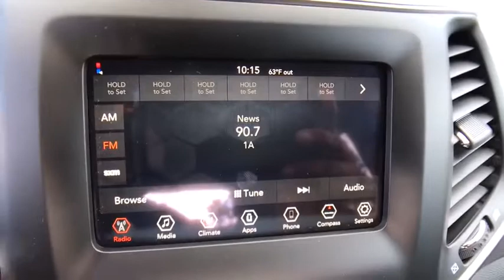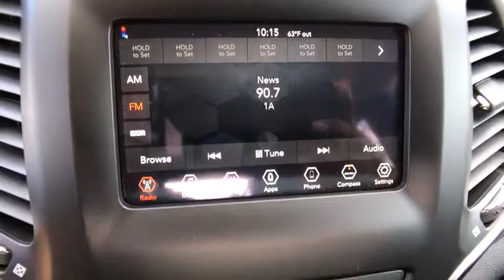2019 Jeep Cherokee Orlando, Hunter's Creek, Kissimmee, Windermere, Davenport, FL D147610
Bright White Clearcoat New 2019 Jeep Cherokee available in Orlando, Florida at Central Florida Chrysler. Servicing the Hunter's Creek, Kissimmee, Windermere, and Davenport, FL area
2019 Jeep Cherokee Latitude Plus - Stock#: D147610 - VIN#: 1C4PJLLN3KD147610